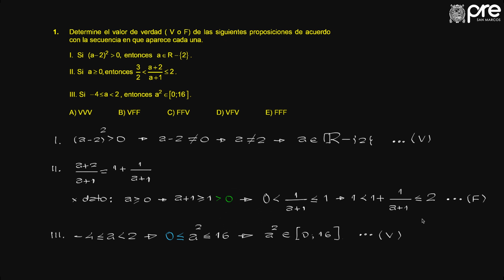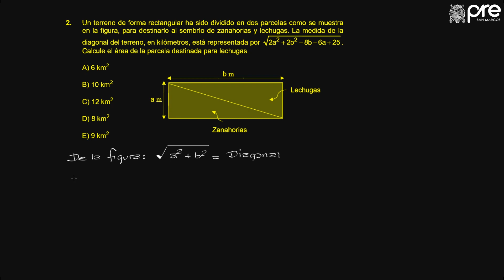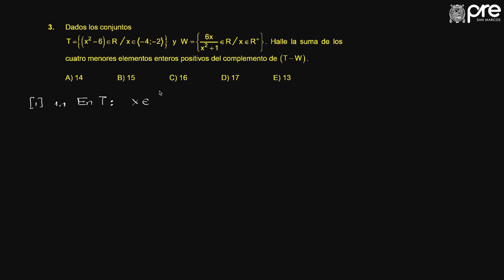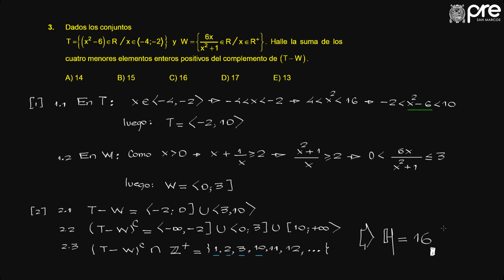✅ PRE SAN MARCOS 2019 I / Álgebra Semana 2 parte 3 / Ejercicios 1 al 3